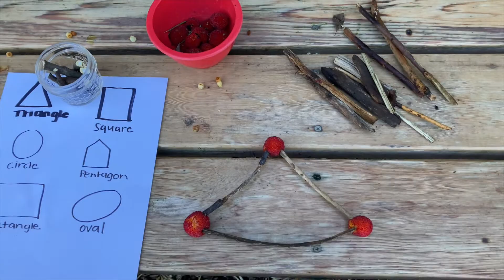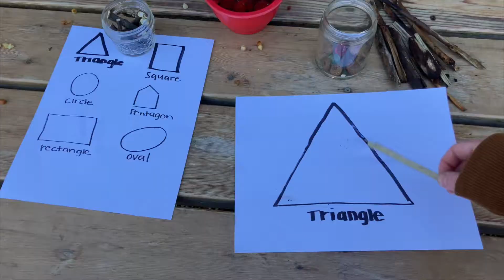Take LEARNING OUTSIDE: Math Games, Activities and Hands on Learning for Preschoolers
Take learning outside, why sit inside when you can be outdoors? Online learning is fine, but how can we also take the learning outside and engage preschoolers in math concept games they'll enjoy. Learning should be hands on especially for preschoolers and kindergartners. We want them to be engaging with materials and that is where learning outside can really help!

In this video we will talk about how to engage children outside and take the learning outdoors. All these activities can be done in a city park, back yard or even on a nature trail. Grab a glass of water and sit down to learn some hands on ways to teach math outside :)